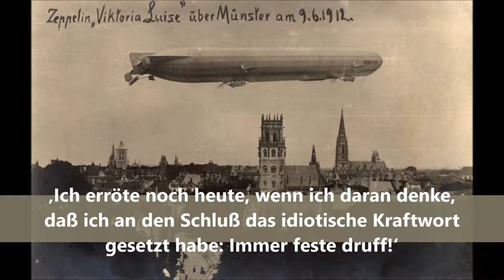Josef Pieper 02 ‚Noch wußte es niemand‘ – Dieter Hattrup liest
II Elend in der Stadt

Von Münster, so hieß es, holte am Gründonnerstag der Küster das heilige Öl, geradewegs aus dem Dom, wo der Bischof es eben geweiht hatte. Ich konnte es kaum glauben, daß dieser schwerhörige alte Mann, den ich doch alle Tage an der Theke stehen und ein Fünfpfennigstück für seinen halben Klaren aus der Westentasche hervorfingern sah, berufen sein sollte, ja auch nur fähig, so erhabene Dinge zu tun. Ich stellte mir so etwas wie eine einsame Wallfahrt vor, eine Art Prozession. Und von ähnlichem Zuschnitt war natürlich auch mein Bild von der Bischofsstadt selbst.